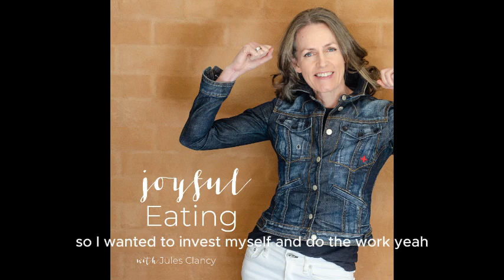Feeling In Control of Food (Sheila's Story)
If you’re afraid that changing your relationship with food would be way too hard, then tune into this conversation I had with Sheila about her journey.
INVITATION

If you ‘d like to be like Sheila … and go from being trapped in diet culture – thinking this hard and always chasing the last 10 lbs and starting over on Monday to believing that change is possible feeling like you have control. Finding balance with food and even feeling like you’re in a better mood overall.

Then I’d love you to join the Naturally Healthy Club. It’s my 6-month coaching group which gives you a personalized, simple, doable process to change your relationship with food and your body so you enjoy eating well automatically and feel good in your clothes

After 6 months in the Naturally Healthy Club you’ll:

+ Develop a sustainable and healthy relationship with food and eating once and for all.

+ Trust yourself with food, and break the overeating/guilt cycle.

+ Feel better in your body and your clothes.

+ Have the confidence to lose weight naturally

+ Feel in control of what you eat

Then I invite you to apply for the Naturally Healthy Club.

The last group sold out

Or if you’re thinking this sounds amazing Jules but I have doubts it will work for me. I’m afraid of taking the next step because my self belief is low after trying and failing so many times,

It’s totally normal to feel doubt – and I invite you to setup some time to chat. It will be totally no pressure way to decide whether we would be a good fit to work together.

This is possible for you too. Let me help you.